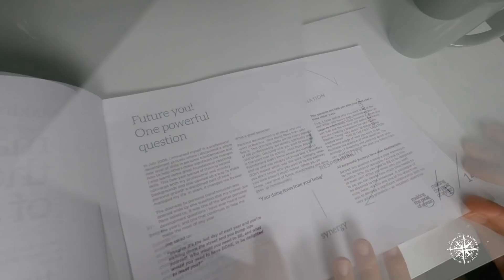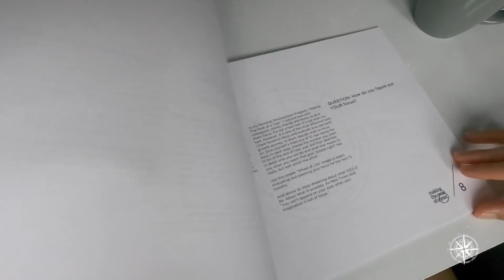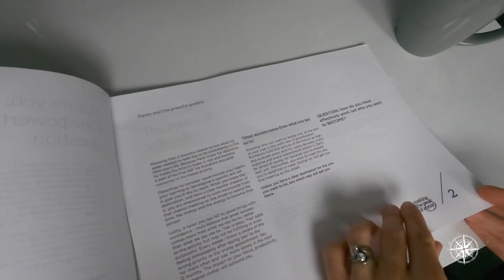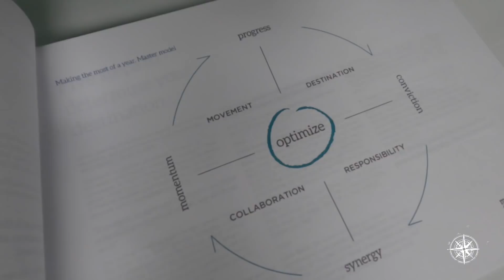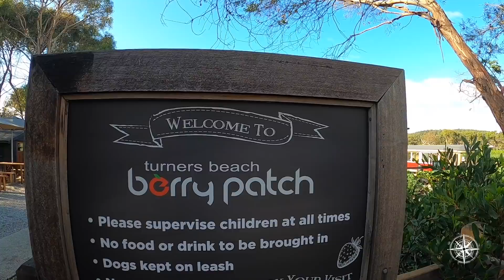Make The Most Of 2021 + Australia's Best Travel Destinations 2020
Make The Most Of 2021 + Best Travel Destinations Australia 2020
The Feel Good Family Road Trip Travel Australia Episode 71

0:00   Welcome from Feel Good Family
1:00   Family Travel Family Podcast
2:24   Rowan Dredge Ebook - Making the Most of the 2021
6:00   Defining your Dream - Goal Setting
8:07   Best Travel Location Australia 2020 - Stanley, Tasmania
9:11   Best Travel Location Queensland - Pumpkin Island
10:21 Katie's Best Meal 2020 - South Stradbroke Island Seafood Lunch, Queensland
11:34 Paul's Best Meal 2020 - Bruny Island Hotel Platter for Two, Tasmania
12:26 Katie's Best Experience 2020 - Pennicott Wilderness Journeys, Tasmania
13:46 Paul's Best Experience 2020 - Red Dirt Tours, Outback Queensland
15:46 Katie's # 1 Moment 2020 - Tasmania
16:58 Paul's # 1 Moment 2020 - Family Time
18:10 Katie's # 1 Campsite 2020 - Huon Valley Caravan Park, Tasmania
19:10 Paul's # 1 Campsite 2020 - McBrides Flowing Bore, Queensland
21:00 Highlight Summary 2020
21:30 For more information about The Feel Good Family Travel Australia
22:47 Bloopers & BTS

Ready to put the challenges of 2020 behind you and kickstart the year ahead? This week we share details of the exact process we do to make the most of our year, including the FREE workbook we use every year to make our plans and set out goals.

Plus, we look back at the highlights and squeeze the positivity out of 2020, including our best destination, best experience, best meal, best moment and best campsite!

From our family to yours we wish you a healthy, happy and hopeful 2021!

Check out other episodes of our Family Travel Australia series 1 & 2